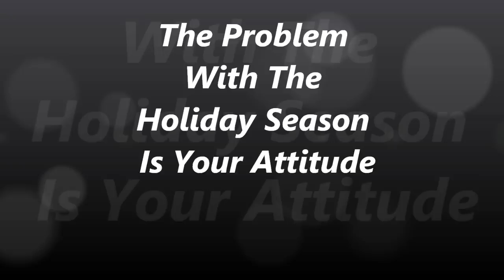The Problem May Be You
The holiday season brings on many emotions which do not have to ruin it for you.  The problem may lie within the way you are looking at it from a past perspetive. It might be time to change your perspective and attitude on the holidays.